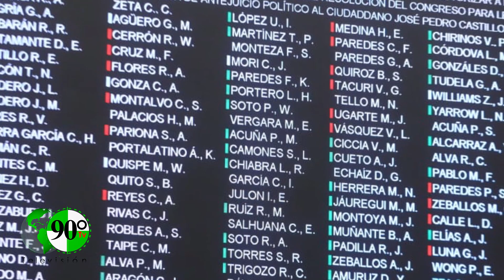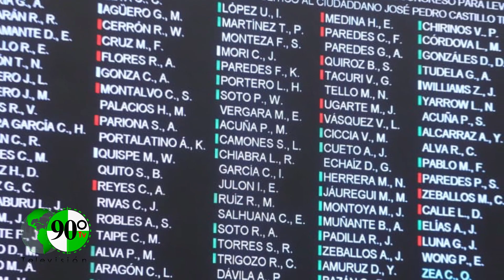Congreso de Perú aprueba proyecto que levanta fuero especial a Pedro Castillo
El Congreso de Perú aprobó durante la madrugada de este lunes la resolución que autoriza a levantar un fuero especial al expresidente Pedro Castillo, este fuero evitará que el ex presidente peruano tenga que pasar por un antejuicio político.